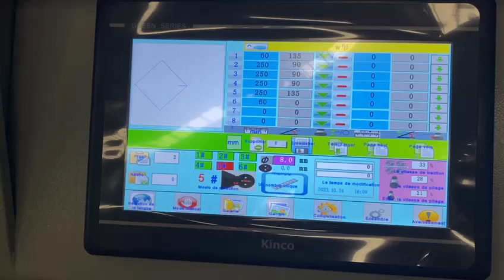CNC STEEL BAR STIRRUP BENDER SGW12D-1